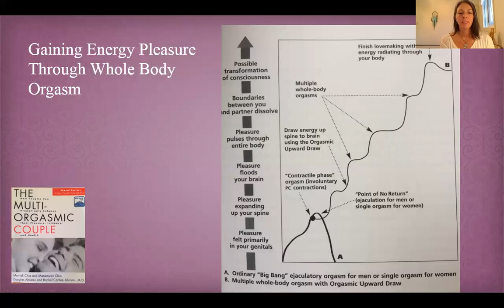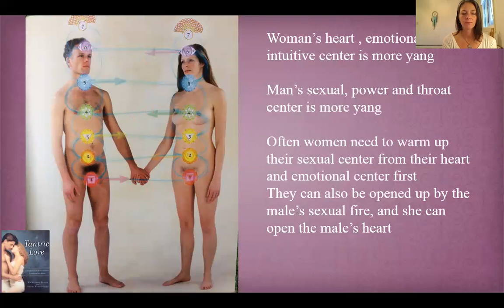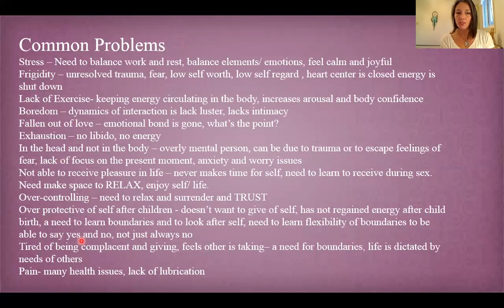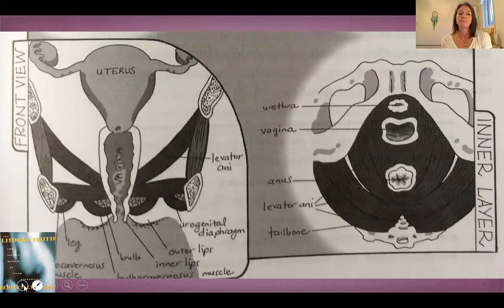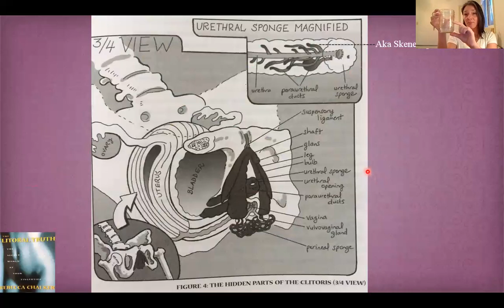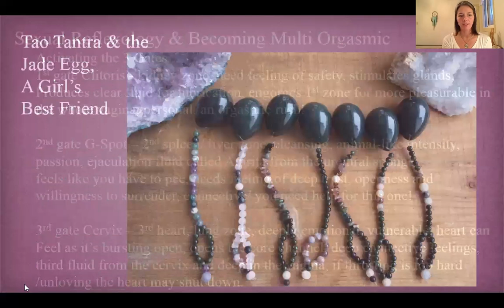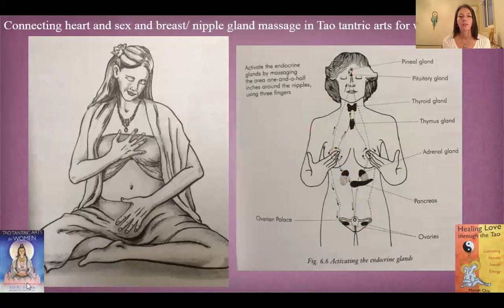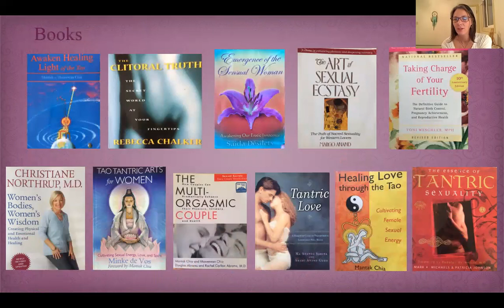Women's Sexual Energetic Anatomy "Tao Tantra" Part 2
A monthly webinar by Stephanie Lafazanos Certified Medical Intuitive, Holistic Practitioner and Sacred Femininity, Tao Tantra Instructor.  Creator of the Wildly Nurtured Woman Jade Egg On-line Course. To get notification of our on-line events join our mailing list